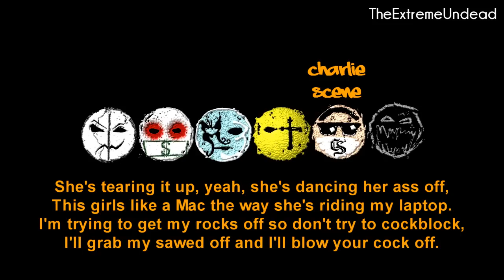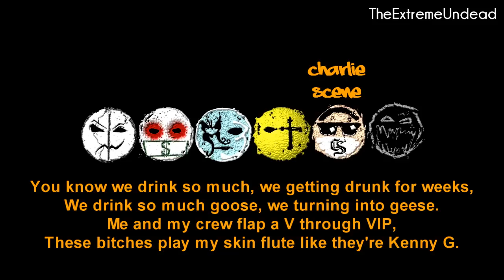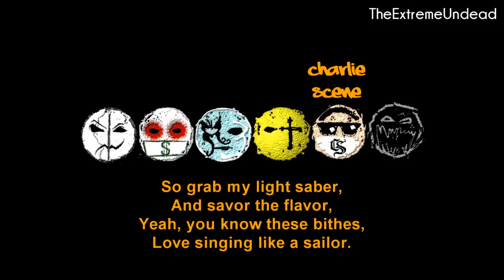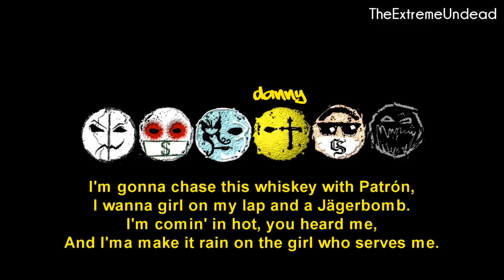Hollywood Undead - Comin' In Hot [Lyrics Video] [OLD VERSION]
Artist : Hollywood Undead
Song : Comin' In Hot
Album : Unreleased alternate version.
Label : A&M/Octone